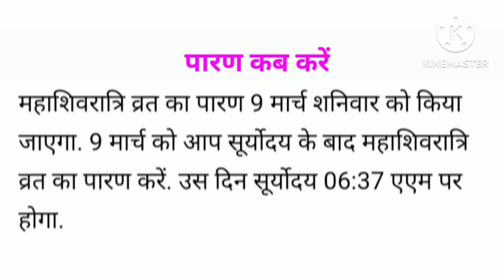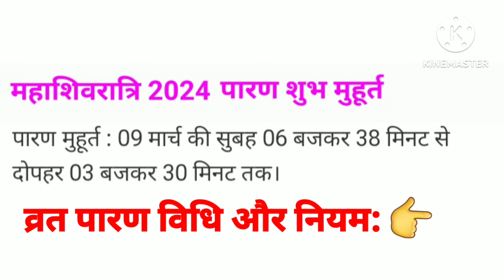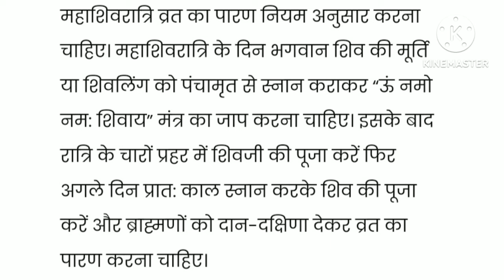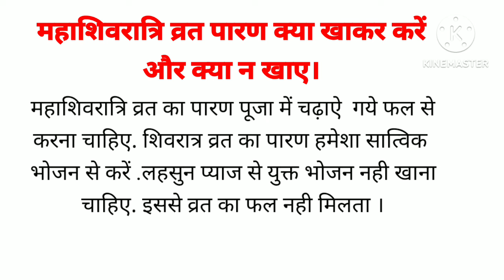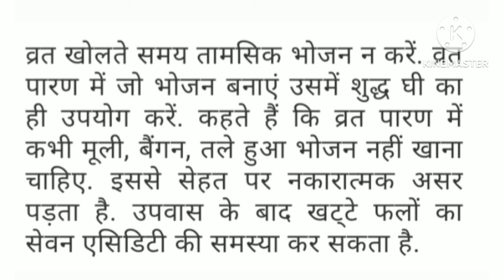महाशिवरात्रि 2024 व्रत पारण कब करें ? पारण का शुभ समय और अवधि पारण की विधि एंव नियम क्या खाकर खोले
वीडीयो तैयार किया@शैल फोटोग्राफ साभार सोशल
महाशिवरात्रि 2024 व्रत पारण कब करें ? पारण समय और अवधी पारण की विधि एंव नियम
क्या खाकर खोले व्रत ?
क्या खाना है वर्जित,?
पूजा पाठ महाशिवरात्रि व्रत पारण..